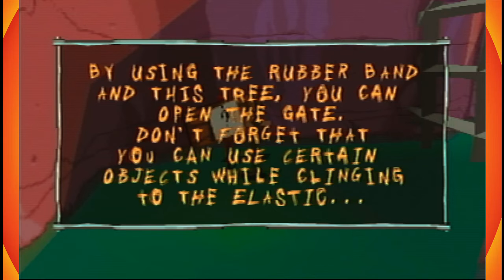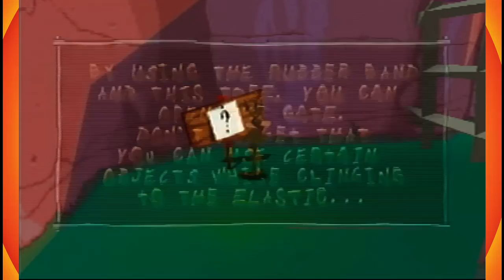The Amazing Sheep Rave: Sheep Raider - Part 2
Join us for a classic game of Sheep Raider where my girlfriend and I watch as all the sheep jump for joy. Sheep, Dog 'n' Wolf